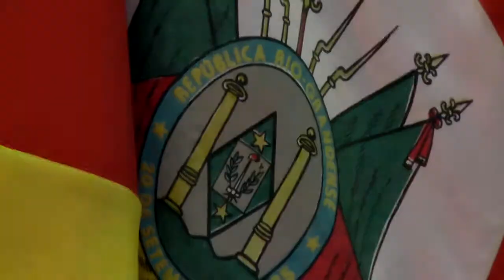SEM ALAMBRADO - DIRETO DO 2º TCHÊ ENCONTRO DA ESCOLA CIEP.